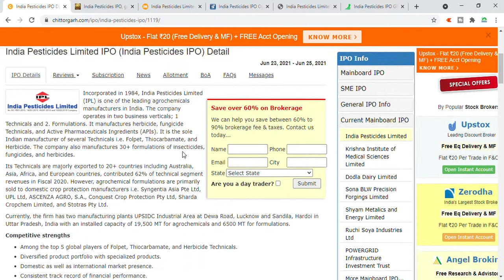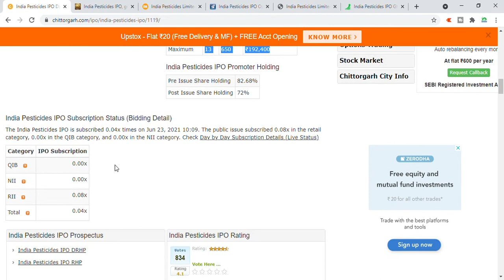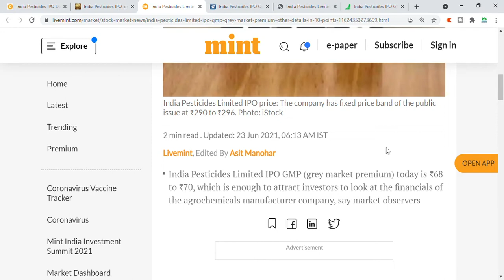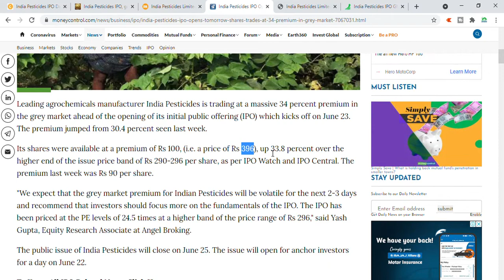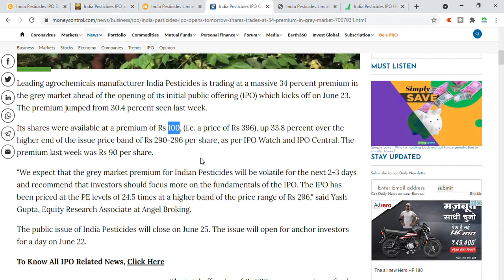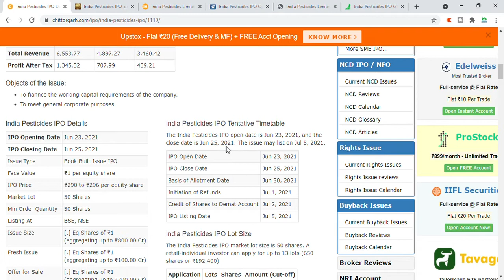India Pesticides IPO Grey market premium